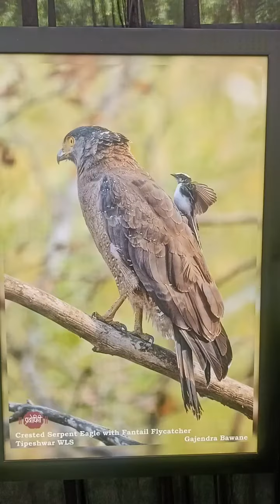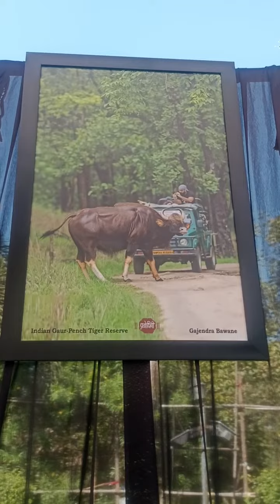January 9, 2023